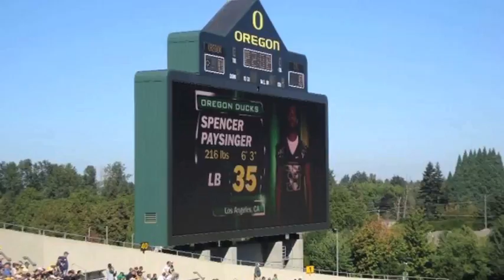Featured Profile: Spencer Paysinger